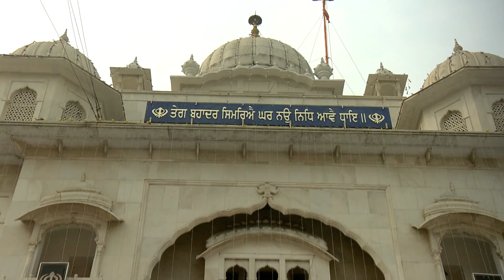Prakash Parv on the occasion of Birth Anniversary of Sri Guru Nanak Dev Ji